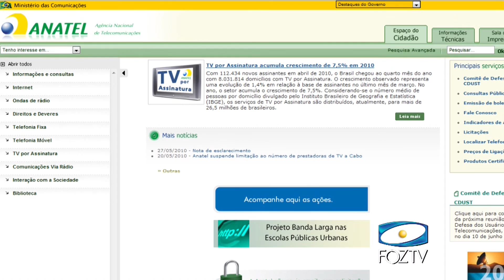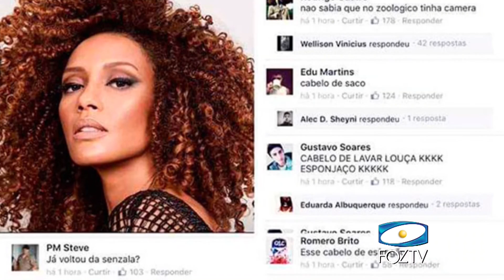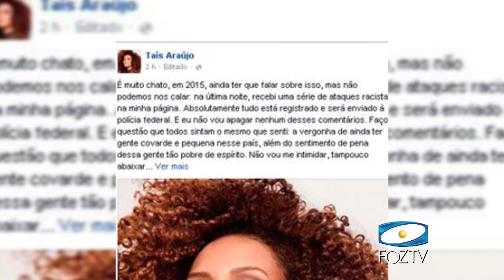DICAS PARA EVITAR CRIMES CIBERNÉTICOS